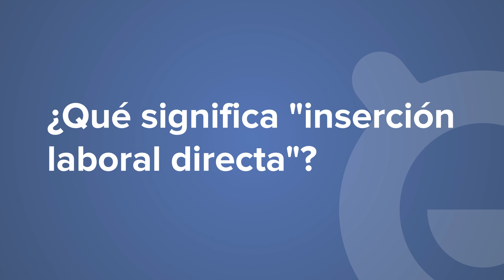¿Qué significa "inserción laboral directa"?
En este breve video, aprenderás cómo insertarte en el mercado laboral directamente desde la escuela secundaria y qué opciones están disponibles dentro de esa trayectoria.

Para obtener más información sobre trayectorias y planes en Xello, consulta
Para obtener más recursos de ayuda, visita nuestro sitio de asistencia